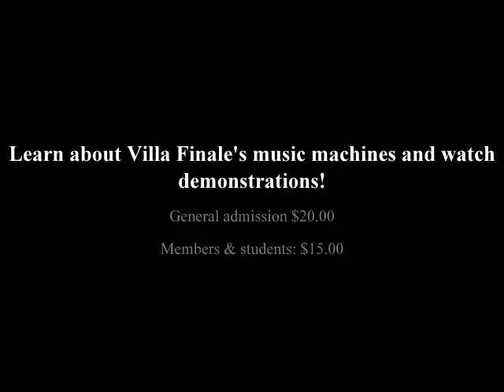Villa Finale: Museum & Gardens programs for February 2015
A video calendar of our programs for February, 2015.